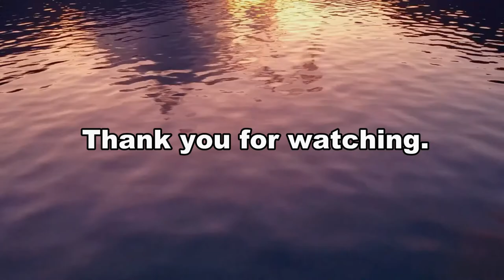Florida Keys - Islamorada - Rain Barrel Art & Shops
What a nice place to visit!